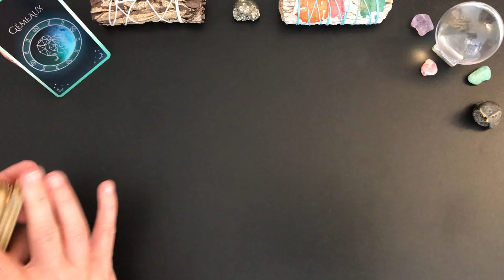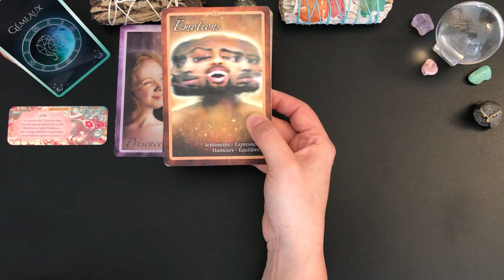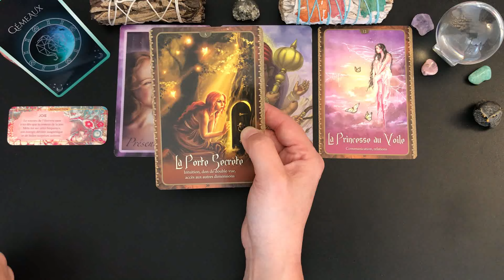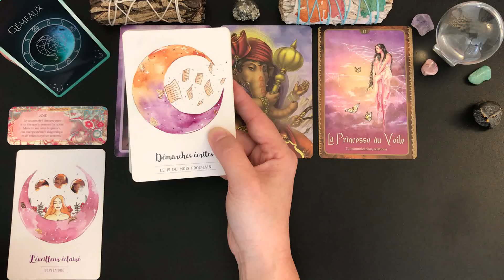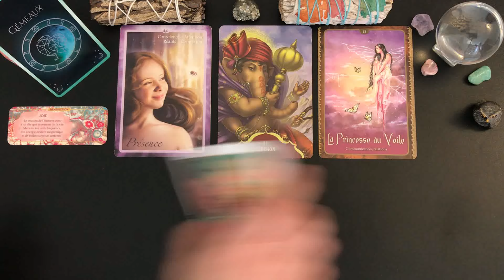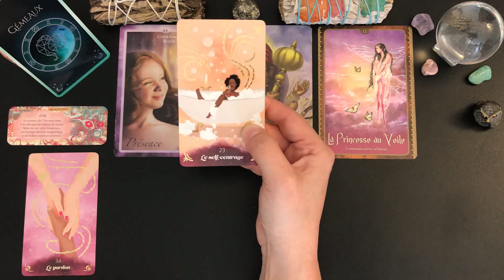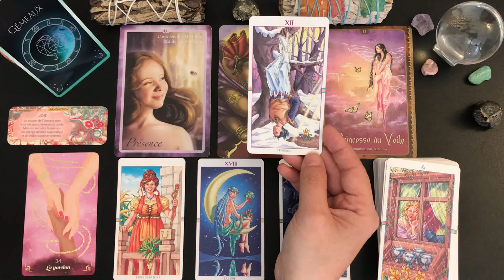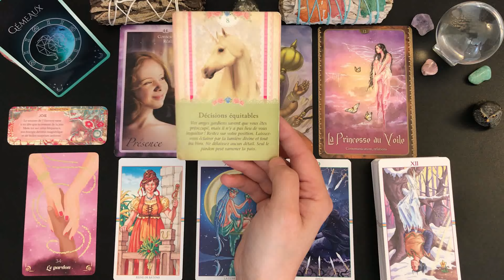♊️TAROSCOPE GÉMEAUX🌿🌸 DU 15 AU 31 MAI 2024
Tirage de carte - voyance - tarot

🦋Guidance intuitive des énergies générales, tarots et oracles, taroscope gémeaux, horoscope, développement personnel, spiritualité,🦋